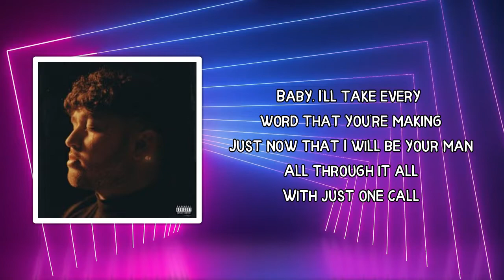James Vickery - All That I Am (Lyrics)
Album: Songs That Made Me Feel

All That I Am Lyrics:

 Say goodnight
Don't leave my bed
Hold it tight
And I'll brush your edges
I'ma ignite it
Then watch it blow

Baby, I'll take every word that you're making
Just now that I will be your man
All through it all
With just one call

All that I'll ever be
Is nothing without you

And take it slow
Tonight
Succumb to my command
And, oh no, I
Enriched in your veins
And I pulse right through it all

So know that I will be your man
Right through it all